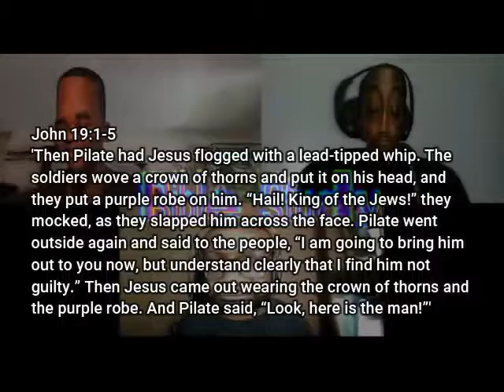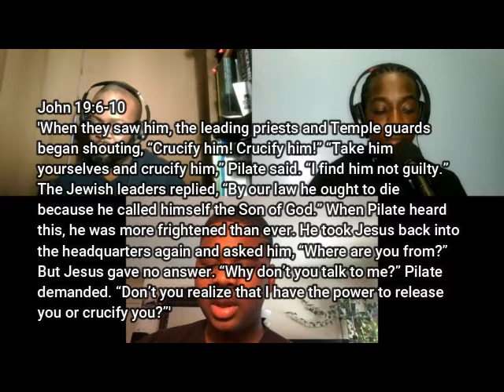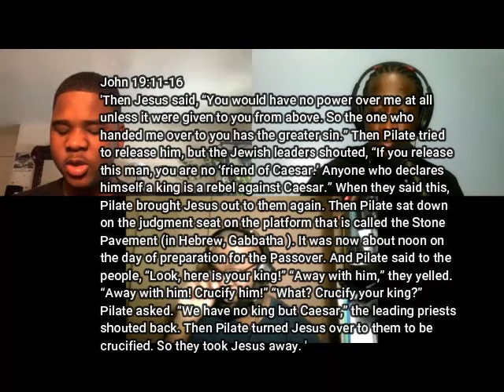Bible Study #41 John 19:1-16 With Bro Josh And Bro John |MFYC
In today's bible, we discuss John 19:1​-16, Jesus being sentenced to death.

-Executive Producer: Esron Holder, Bro Josh, And Bro John
-Videographer: Esron Holder
-Editor: Esron Holder